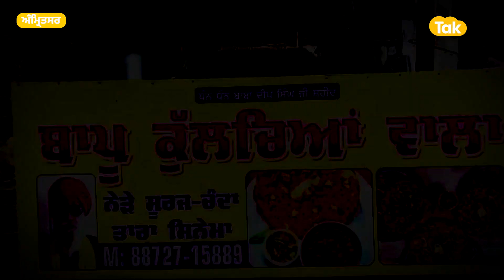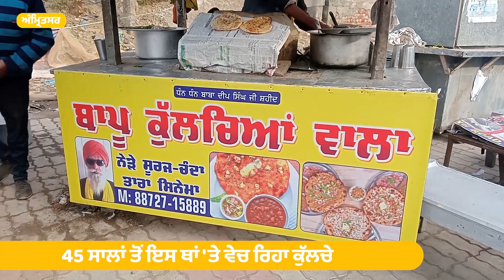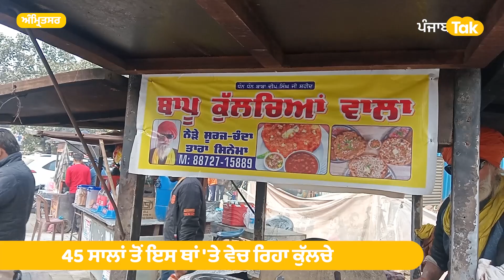Amritsar ਦਾ ਬਾਪੂ ਕੁੱਲਚਿਆਂ ਵਾਲਾ, 45 ਸਾਲ ਤੋਂ ਵੇਚ ਰਿਹਾ ਕੁਲੱਚੇ। Punjab Tak